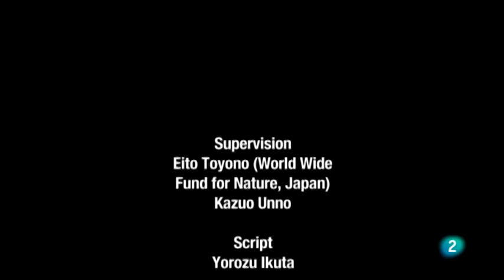Patrimonio de la humanidad - Parque Nacional de Iguazú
Iguazú es la mayor catarata de Sudamérica. El río Iguazú se abre camino a través de la selva para caer en picado por un precipicio y dividirse en 275 cataratas. La fusión entre la gigantesca catarata de Iguazú y la selva da lugar a un espectáculo único.